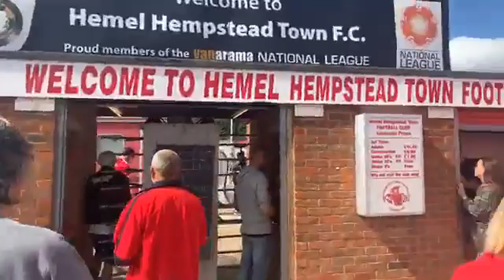Welcome to Hemal Hempstead town